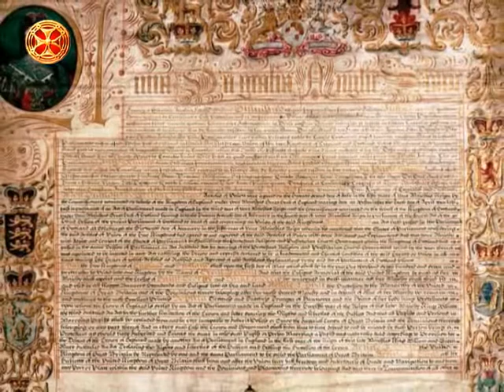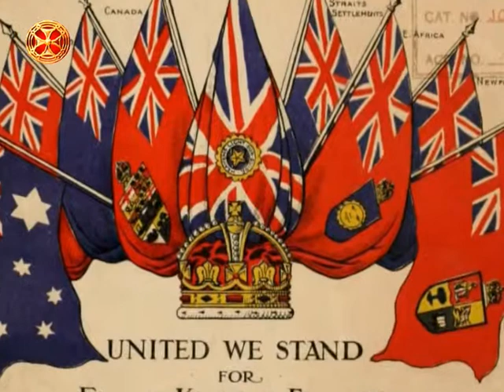ბრიტანეთი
Britaneti - მონარქისტული სახელმწიფოები - კვირიაკეს სიუჟეტი - 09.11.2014